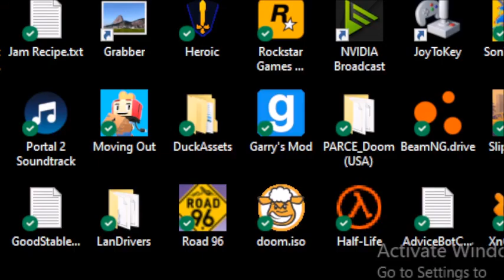fistmurderstrikebreakerfurexploitcriticlostmarathondivisionrestlessfamilyflavorloosesexsalmon.mp4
Activate Windows
Go to Settings to activate Windows.